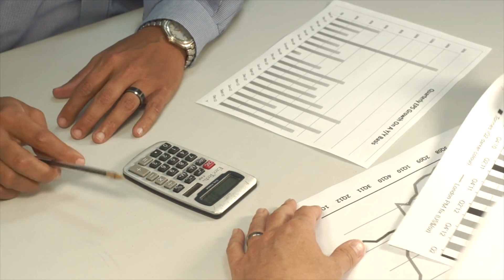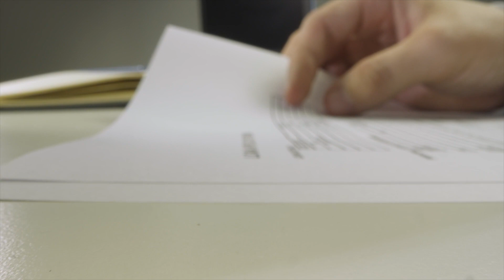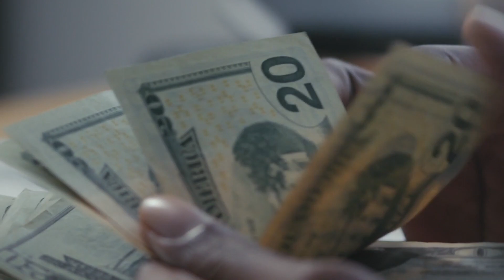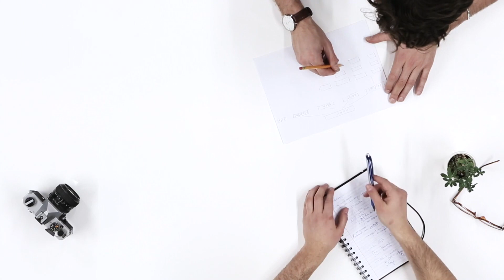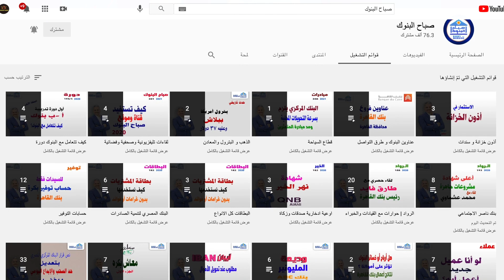عائدها التراكمي 13.67% شهادة بنك بلوم التراكمية عشر سنوات، تفاصيل الشهادة ورد على هل بنك بلوم أمان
للاشتراك في قناة الشمول_الاقتصادي بالضغط هنا
موقع صباح البنوك
كل الشكر والتقدير للسادة المشتركين بالقناة❤️